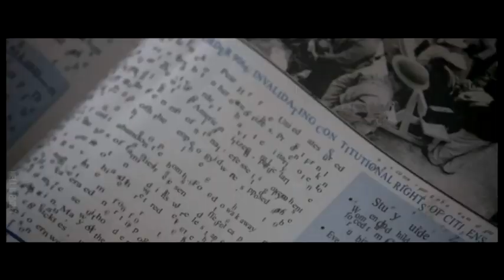Unfinished videos [2015; +3K subs] THANK YOU!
The video is NOT in HD (So sorry..)

#1- Bellamy & Clarke → Young god
#2- Clarke → Bleeding out
#3- Bellamy & Clarke & Octavia & Lincoln → Iron
#4- The 100 → We are the heart
#5- The 100 → Mercury
#6 - Teen wolf → Let me fall
#7- Juliette & Warner → Control (Shatter me book serie)
#8- Multimales → I'm so sorry ( collab with my sister)
#9- Multifandom → roses
#10- Multifandom → Insane
#11- Multisiblings → Brother
#12 - Multisiblings →I'll do better
#13 - Sense8 → You found me